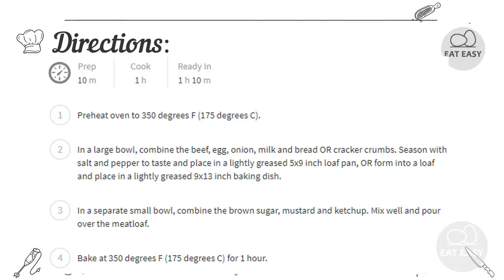Easy Meatloaf DO IT! TRY IT!